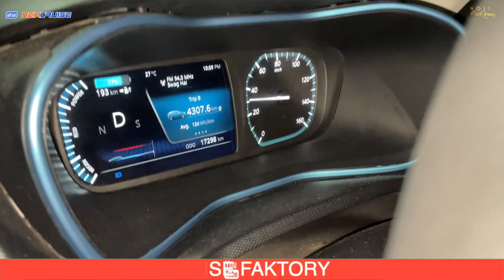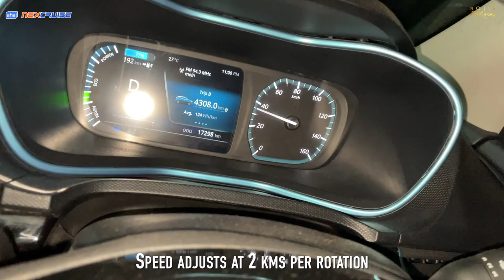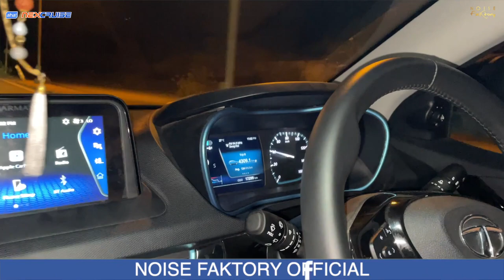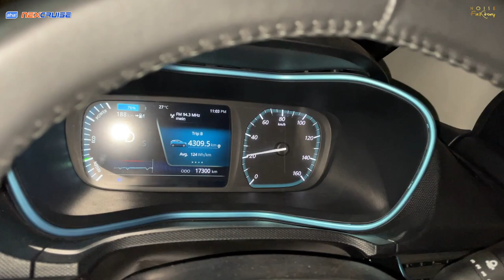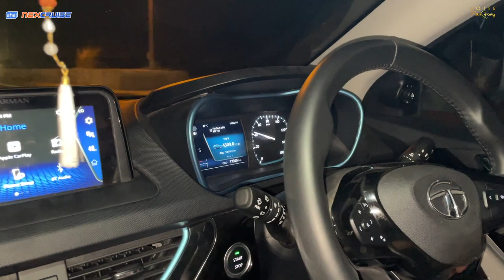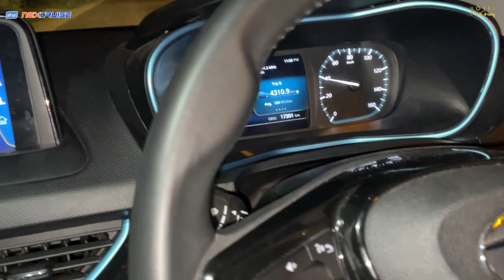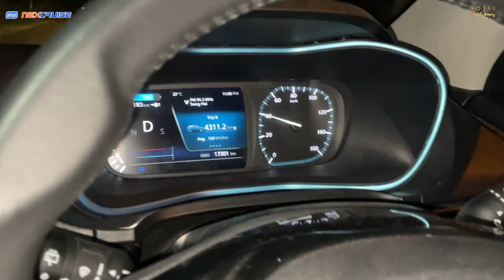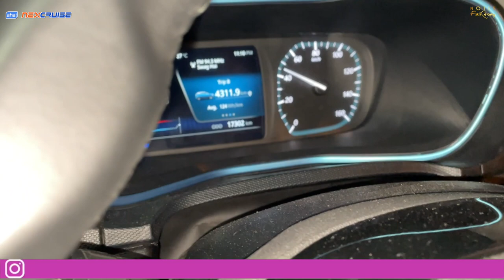We tried the Aha Nexcruise Nexon Ev Cruise Control | Vlog #29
This happens to be the most awaited and most requested thing on the channel !!!

To place your pre-order for the Aha NexCruise system, visit -

Installation demo

Akash Nexcruise Videos